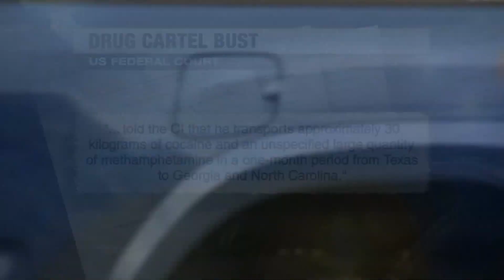6 in NC tied to drug cartel are in country illegally, federal officials say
6 in NC tied to drug cartel are in country illegally, federal officials say